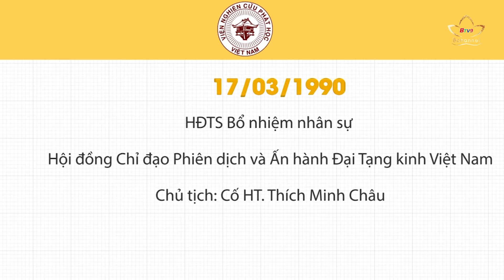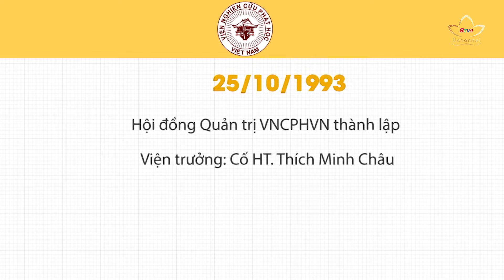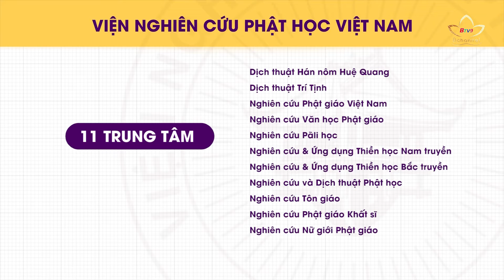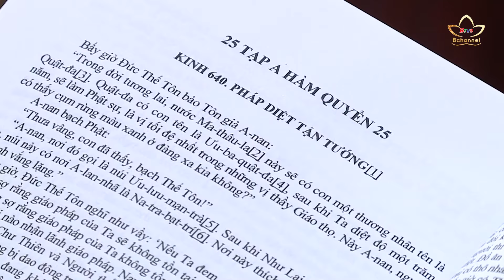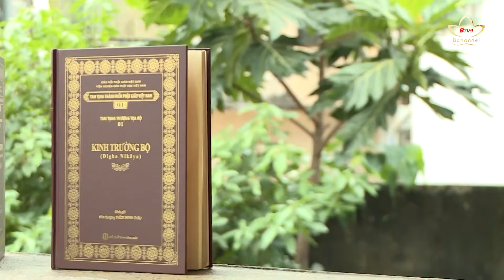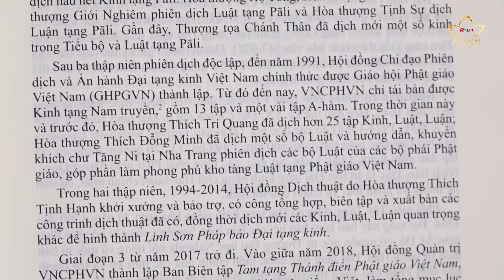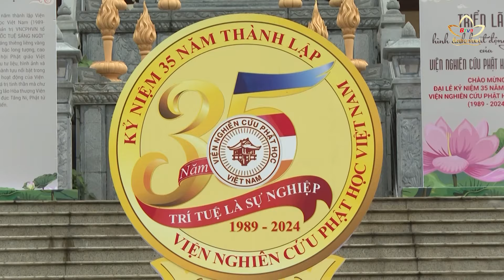Tiêu điểm: 35 năm Viện Nghiên cứu Phật học Việt Nam hình thành và phát triển | Bchannel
Hơn 2000 năm Phật giáo hiện diện tại VN đã cho thấy giá trị đạo đức tốt đẹp, những tư tưởng triết học thâm sâu, phù hợp với thực tiễn mọi thời đại. Chính vì lẽ đó, nhu cầu cần được bảo tồn, tổng hợp, phát huy các tài liệu Phật giáo của chư tổ tiền nhân, cũng như nghiên cứu, biên phiên dịch, xây dựng Đại tạng kinh bằng tiếng Việt ngày càng trở nên cấp thiết. Và ngày 1/2/1989 trở thành dấu mốc quan trọng khi Viện Nghiên cứu Phật học Việt Nam được thành lập, mở ra chặng đường xây dựng và lan tỏa kho tàng tri thức Phật giáo một cách có hệ thống tại Việt Nam.